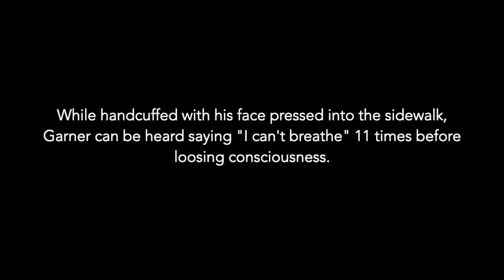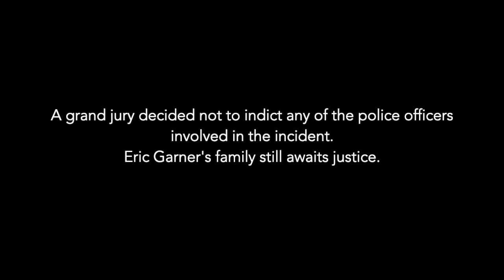VII. Eric Garner- Seven Last Words of the Unarmed, Joel Thompson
Recorded in March, 2018 at Ted Mann Concert Hall on the University of Minnesota campus.
Steve Milloy, Conductor
Concert Photography by Paul Nixdorf